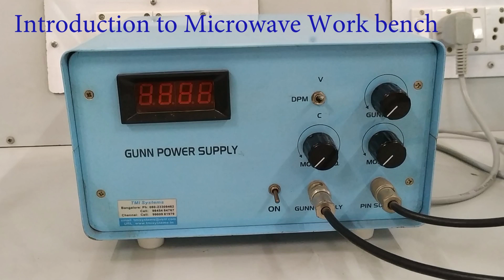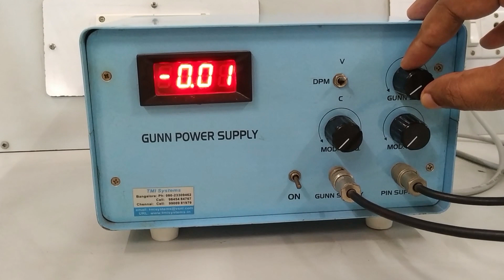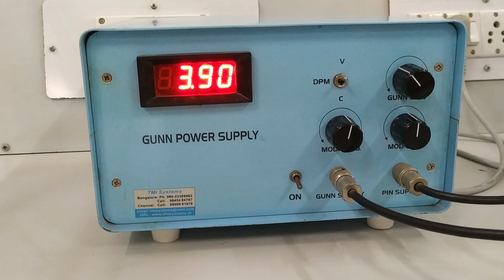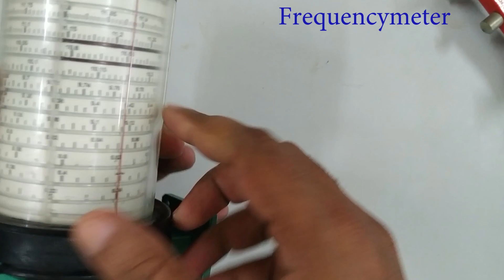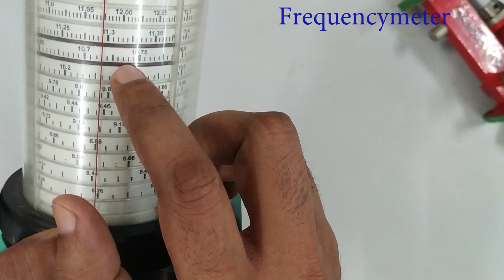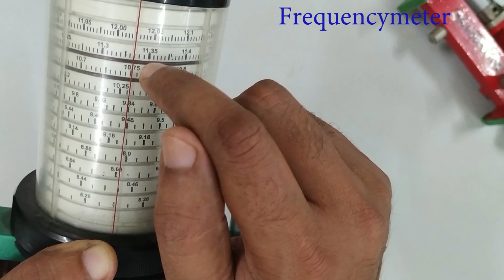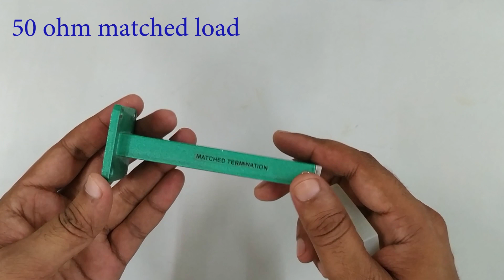Introduction to components of microwave work bench by Prof. Niraj Kumar VIT Chennai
In this video, all the components of microwave work bench are discussed and explained. This includes, Gunn Power Supply, Gunn oscillator, PIN Modulator, Isolator, Frequency meter, Slotted-section, Detector mount,  Matched load, Directional coupler, Circulator, Magic Tee